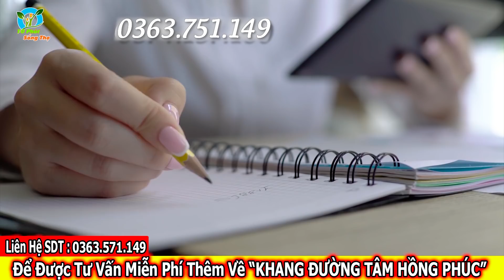Bệnh Tiểu Đường Nặng Đến Mấy Cũng Khỏi Nhờ Loại Nước Thần Dược Từ Loại Quả Này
Quả dừa: trị tiểu đường
 Trong nước dừa có chứa kali và acid lauric có tác dụng điều hòa huyết áp, tăng lượng
cholesterol tốt trong cơ thể. Từ đó ngăn chặn các biến chứng về tim mạch. Đây là
những biến chứng thường gặp ở bệnh nhân tiểu đường, nhất là tiểu đường tuyp 2.

Không những thế, chất xơ và các acid amino trong nước dừa giúp tăng nhạy cảm với insulin và
cản trở hấp thụ đường. Nước dừa có chỉ số đường huyết là 3 nên không làm tăng đột ngột
mức đường huyết.

NSƯT Mạnh Cường: muốn bù đắp cho vợ nhưng lực bất
tòng tâm
     Luôn xuất hiện trên phim với hình mẫu của một người đàn ông từng trải, lịch
lãm, đẹp trai, NSƯT Mạnh Cường có một danh sách dài những người đẹp từng là
vợ, là bạn gái trên màn ảnh lớn nhỏ. Mạnh Cường thuộc typ người đàn ông mà
phụ nữ thích chinh phục, vì thế cả trong phim và ngoài đời không dưới vài lần
Mạnh Cường lạc với giấc mơ của các thiếu nữ xinh đẹp. Nhưng nhờ tình yêu
chân thành, sự quan tâm của người vợ giúp Mạnh Cường luôn làm chủ hạnh
phúc của mình bên hai đứa con ngoan ngoãn.